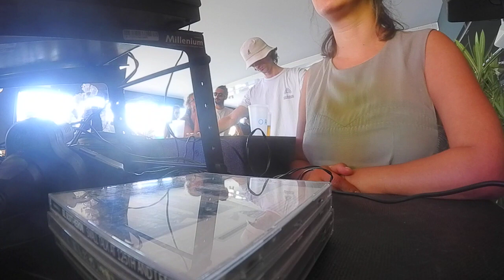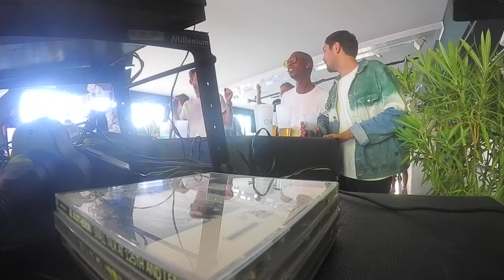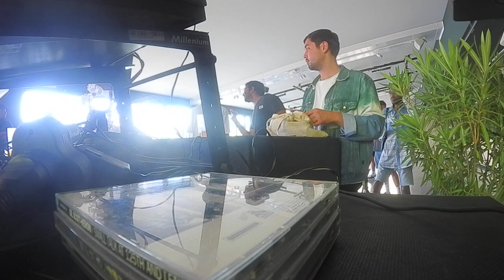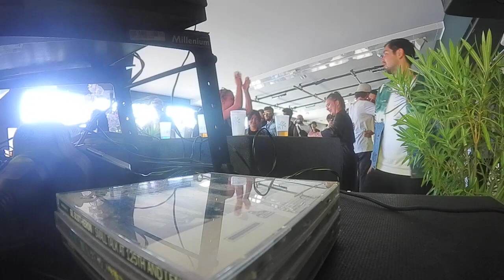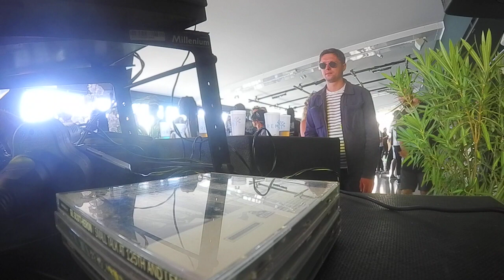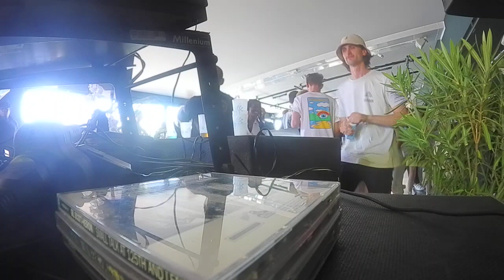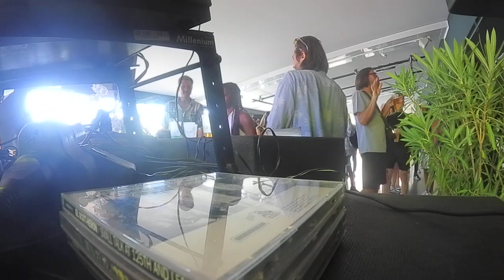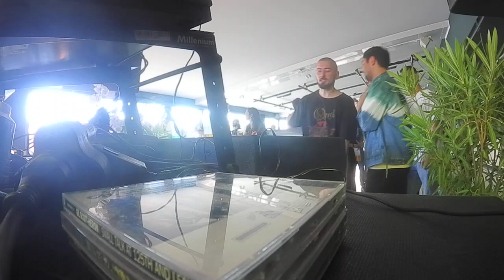radio pirate paris 2023